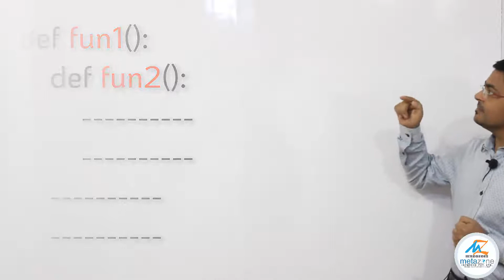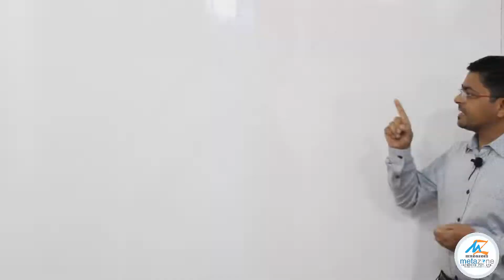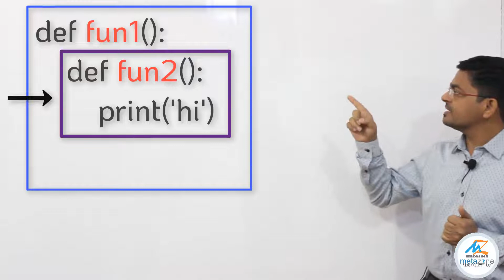Python U17 vid4 - Nested function in python | Inner function in python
When we define function inside the function, this is called nested function. Where you can call it. How to use it. Important rules regarding nested function or inner function.

IMPORTANT
To Attempt more practical questions and quizzes on the topic please visit the